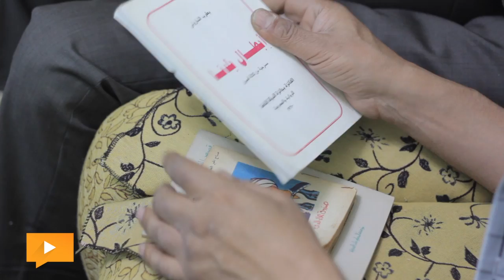الشاروني لـ«البديل»: عبد الناصر قدمني على نفسه.. وتركت القضاء من أجل المسرح